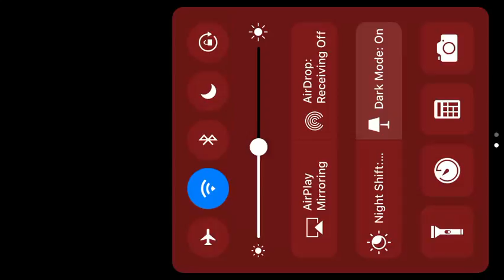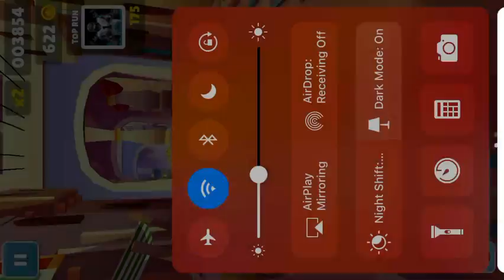Little info On future Of this channel plus Why I haven't been uploading